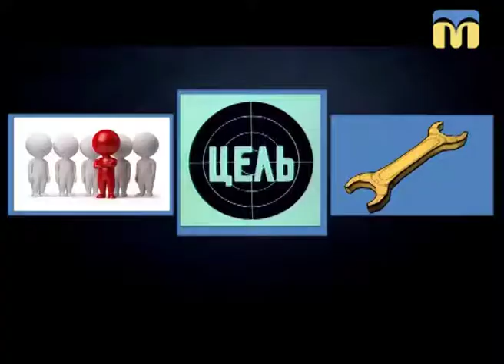12.10.2018. Новий день. Ефектний виступ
Як підготувати ефектний виступ на телебаченні, зустрічі, співбесіді? Про що потрібно пам’ятати та на що звернути увагу? Корисні поради від тренера з публічних виступів.
Гість: Сергій Стужук - тренер з публічних виступів.